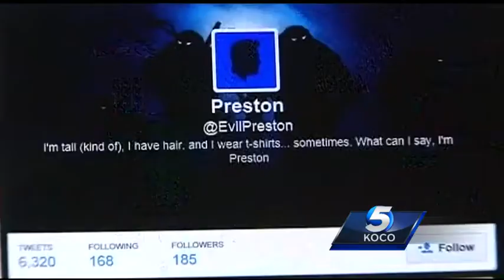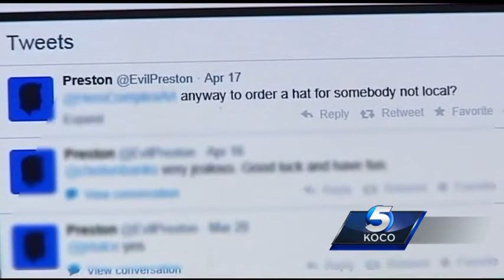Closer look into the background of man who plotted to murder girlfriend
A closer look at Preston Rhoads, the Oklahoma City man who plotted to kill his girlfriend and was arrested for a deadly poison found in his home.